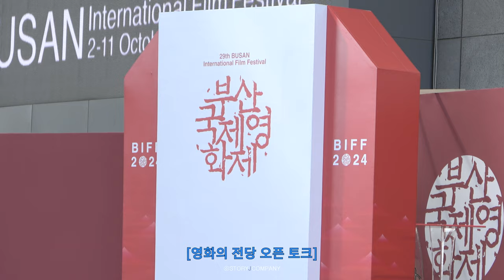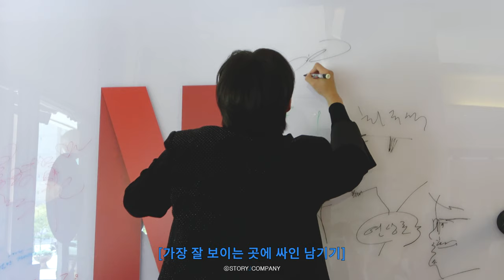[김성철] 부산국제영화제 비하인드🎬 | 부산에서 부활한 정진수 의장님🪽